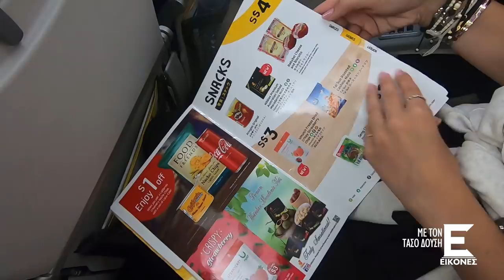Ταξιδεύοντας με την εταιρεία Scoot